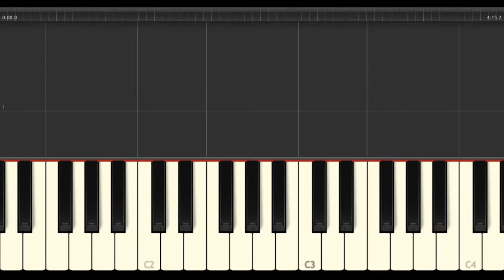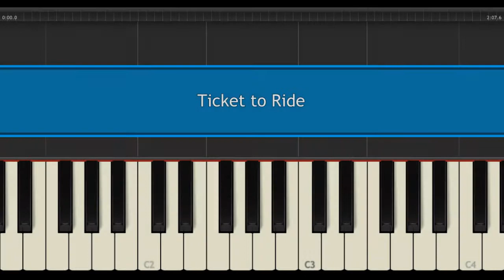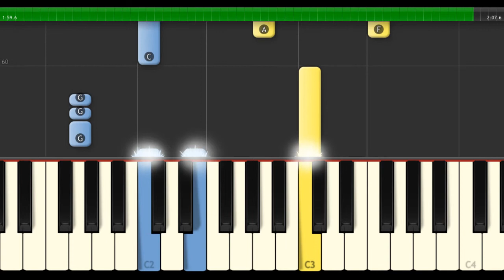TICKET TO RIDE - Fun and Easy - Piano / Keyboard Tutorial [Magic Music Tutor] free sheet music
where you can print out free sheet music for this song and many others, with a ton of visual tutorials & other free things! Read below for how to best use this video...

Left hand is in blue, and right hand is in yellow. Try to learn one hand at a time, and put it all together once you are comfortable. Take it slow at first and have fun!